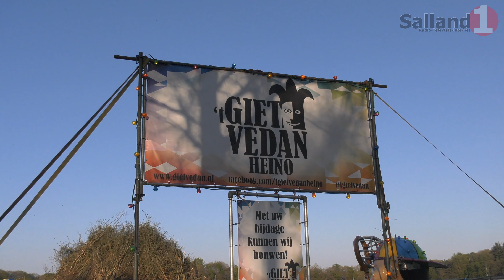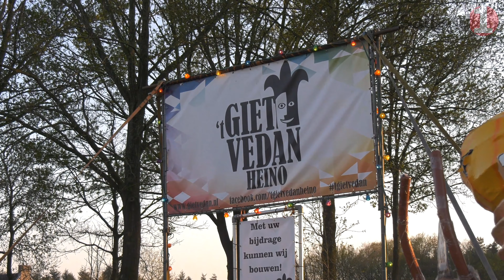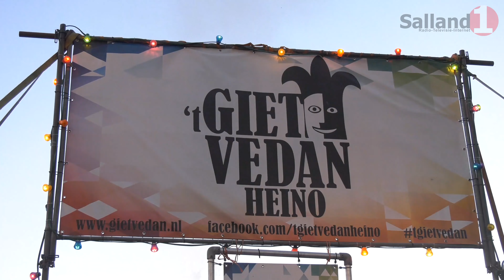Paasvuur Heino 2019